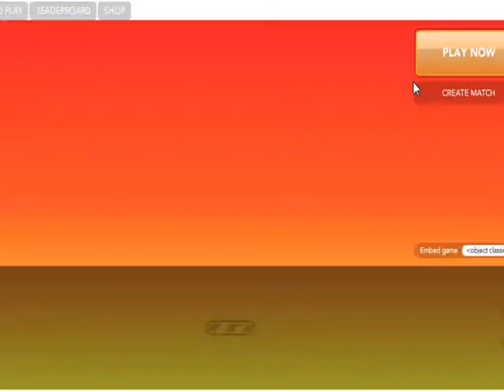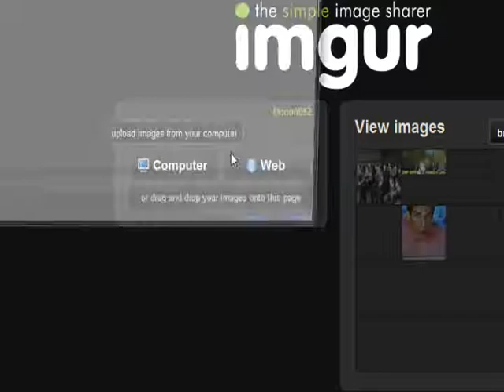I JUST BLAPPED EVERYWHERE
I still hate wall jumps though...

Song by CSGuitar, downloaded with permission.